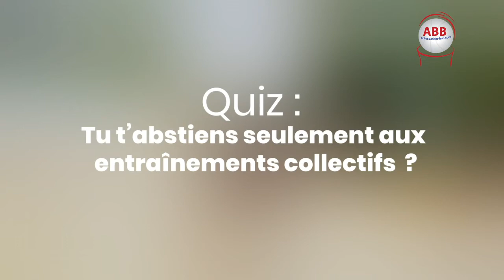ZOOM SUR DIARRA ISSA SISSOKO AS POLICE